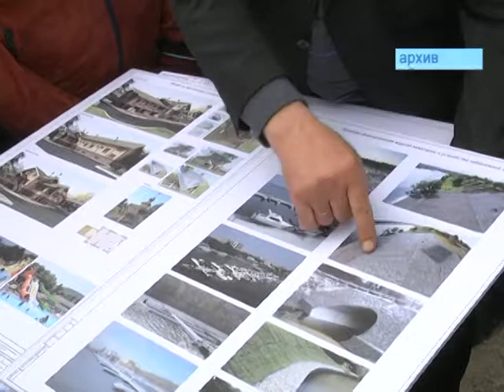Абзац 20 04 15